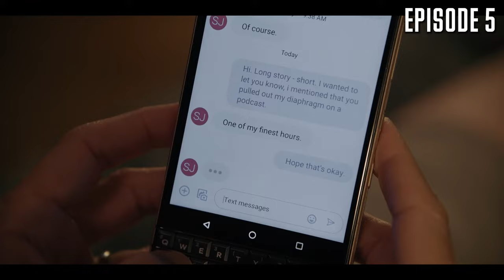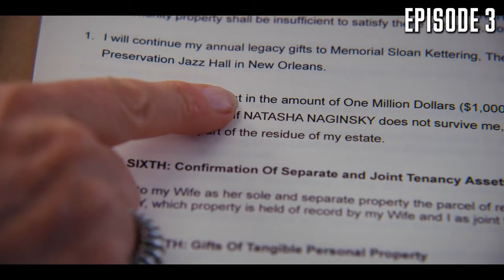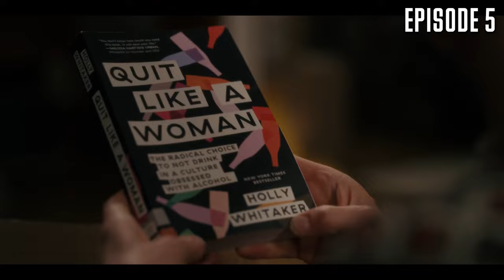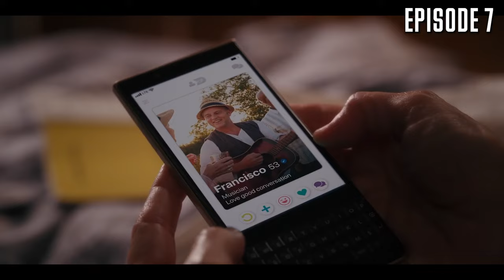And Just Like That Season 1 Recap | HBO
Season 2 of And Just Like That is coming out soon, to refresh your memory watch a recap of season 1 of And Just Like That from HBO. What was on the show And Just Like That you will find out the following story. Carrie, Charlotte and Miranda are still friends, but they're in their 50s and have completely different interests and problems. Except that Samantha had a fight with the heroines, she left for London and there is no news from her. Soon the characters meet new characters, as well as parting with old ones. In this video, you'll see an explanation of the ending of And Just So, as well as the entire plot briefly or summarized to make it clearer. I present to you And Just So Season 1 a brief retelling of the plot. Enjoy watching it.